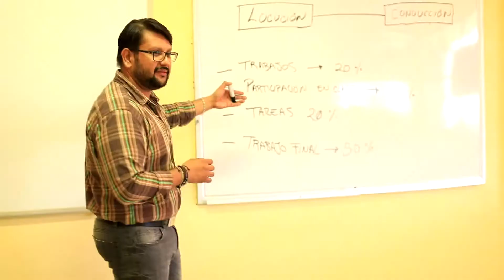UNI PRIMER DIA HD